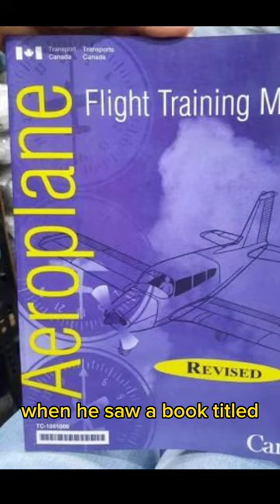An Airplane cleaner story